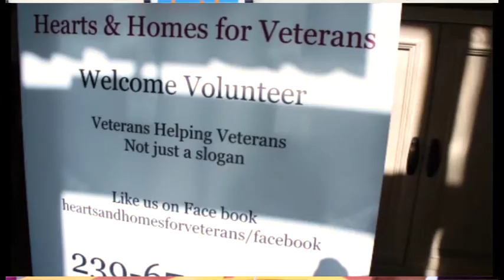Tom Donoghue, Vice President, Heart & Homes for Veterans on Lee Pitts Live on FOX 4